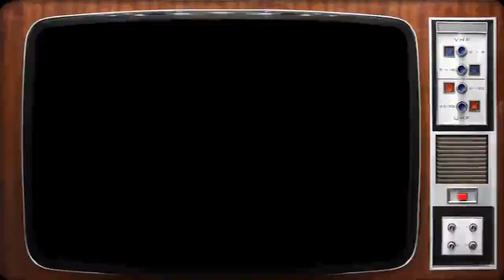LeWeb'11 : Anastasia joue les speakerines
: Participez à l'élection du speakerin ou de la speakerine du web en boostant le nombre de vues de votre candidat préféré !  La Vidéo de Anastasia.